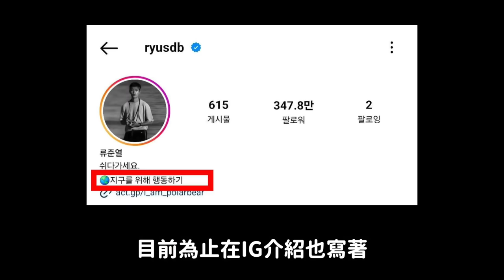柳俊烈真的不顧形象了？虛假人設再度引起爭議/清唱實力非常好卻常被忽略的四代女團｜DenQ